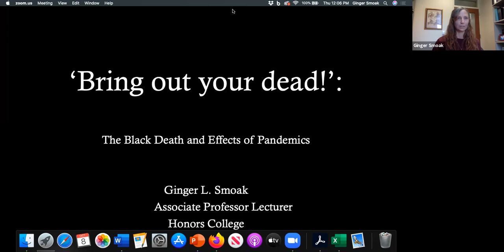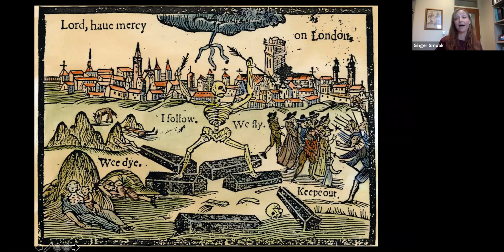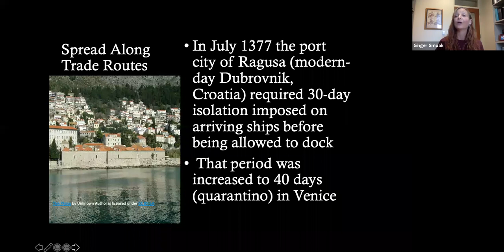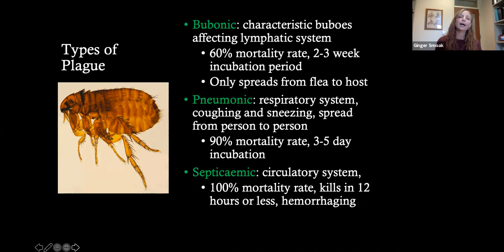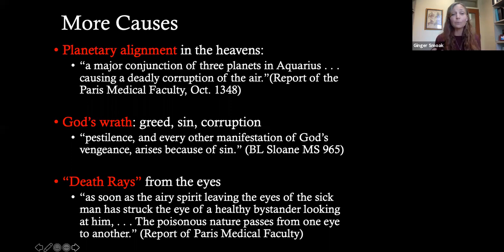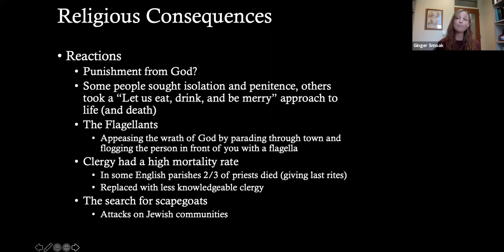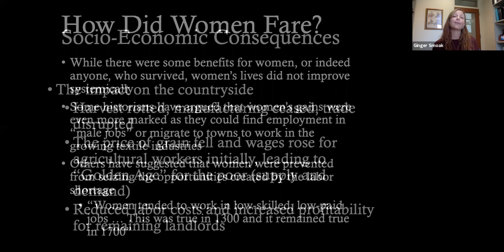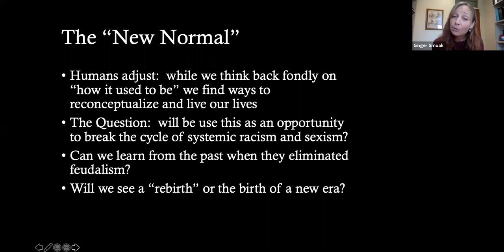"Bring Out Your Dead": The Black Death and the Effects of Pandemics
Ginger Smoak—Honors College gave this presentation on Th, October 8

Approximately one-third of Europe’s population perished in the 14th and 15th centuries. While causing great trauma, however, this pandemic vastly if temporarily improved the lives of survivors, including marginalized populations, women, and the poor. It changed how society interacted with and reevaluated religion, politics, and culture, and spurred the development of new ideas about humanity. Eventually, European society adjusted to a "new normal," as our own society will no doubt do as the result of our own pandemic experiences with COVID-19.